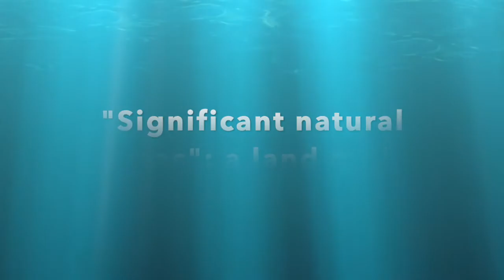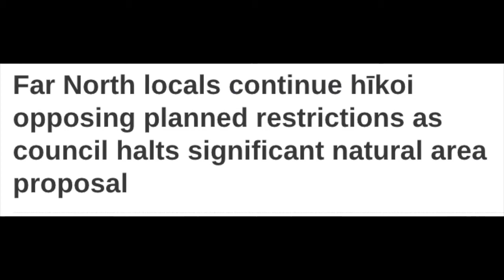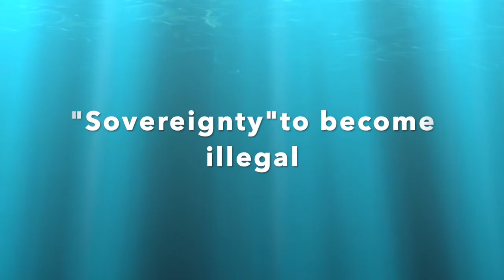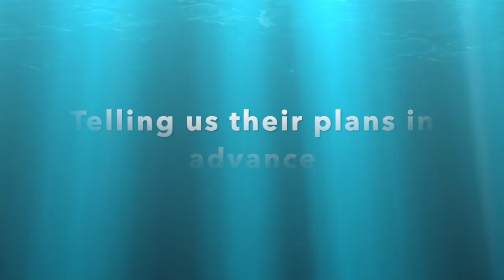How the NZ national and local governments are implementing UN agendas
Heather Meri Pennycook: Are Councils Applying United Nations Agenda’s throughout New Zealand?